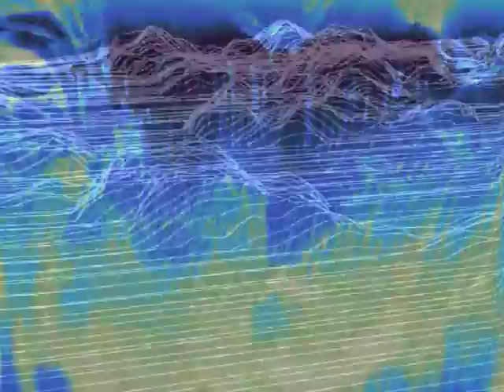NM - Xmas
Written, Composed and Arranged by NM.
Video by NM.